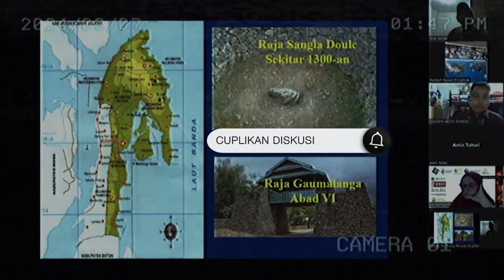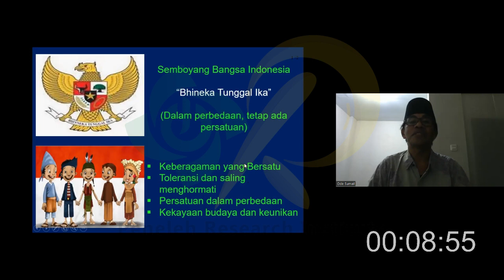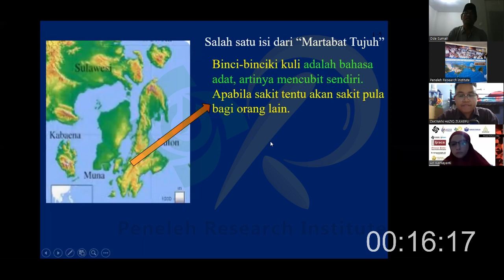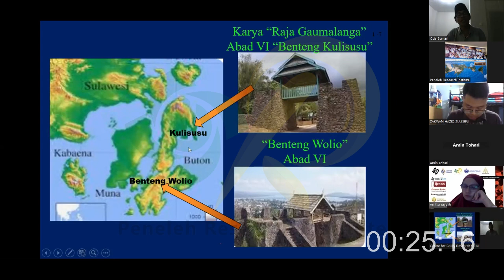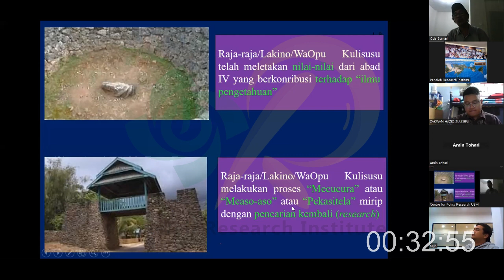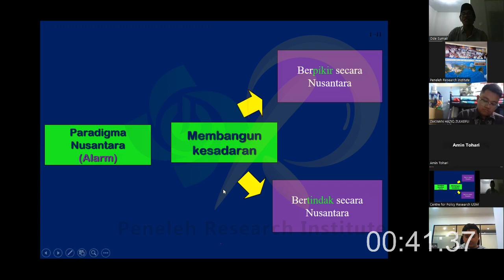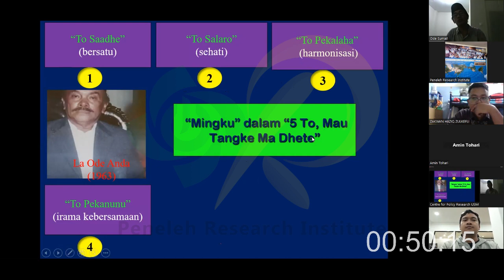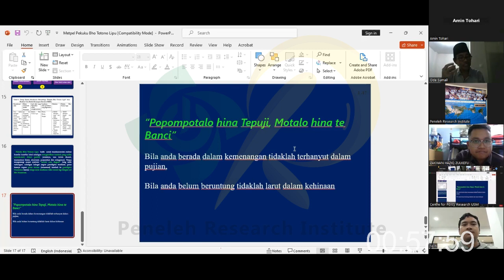Pekuku Bho Totono Lipu: Kearifan Nusantara dari Buton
Peneleh Research Institute, Universiti Sains Malaysia, Universitas Sultan Ageng Tirtayasa, Padi Nusantara, and i-WIN Library,

Mengundang Bapak/Ibu/Saudara untuk mengikuti:

“Kuliah Berseri/ Bersiri Mazhab Nusantara/ _Nusantara School of Thought Lecture Series”

Berdasarkan fakta Sejarah, Indonesia dan Malaysia dapat dikatakan satu rumpun, dimulai dari nenek moyang yang sama yakni ras Malayan Mongoloid (Ras Asia Tenggara). Hubungan kedua negara sejak dahulu sudah erat dan intensif terutama di wilayah Selat Malaka.

Maka Kuliah Mazhab Nusantara kali ini menghadirkan tema: Pekuku Bho Totono Lipu: Kearifan Nusantara dari Buton

Kita akan belajar mengenai Perspektif Keserumpunan Nusantara antara Indonesia dan Malaysia

Narasumber dan pemantik diskusi:
_Assoc. Prof. Dr. La Ode Sumail, SE., M.Si (Sekolah Tinggi Ilmu Ekonomi Bongaya Makassar)

_Mohamad Zakwan Haziq bin Zulkefli (Mahasiswa Sastera & Pendidikan, Universiti Sains Malaysia)

Jayalah Nusantara!